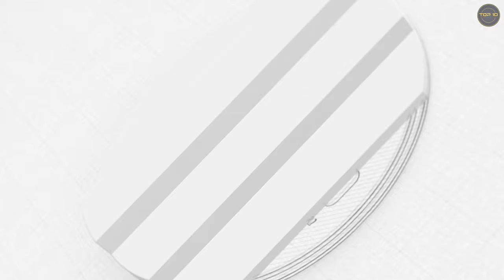Top 10 Foods You Must Try Before You Die! - 4K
Top 10 Best Foods You Must Try Before You Die!

Welcome to Top 10! Today, we are going to be counting down the 10 special food dishes from around the world! From classic dishes to unique dishes, we have it all here on Top 10. So what are you waiting for? Lets get started!

1. Peking Duck (China)
2. Neapolitan Pizza (Italy)
3. Sushi (Japan)
4. Pho (Vietnam)
5. Fish and Chips (England)
6. Tacos (Mexico)
7. Lamb Chops (Greece)
8. Currywurst (Germany)
9. Caviar (Russia)
10. Paella (Spain)

Top 10 Best Foods You Must Try Before You Die! which one would you be adding to the shopping list? Thank you for your support, catch you in the next one! Bye!